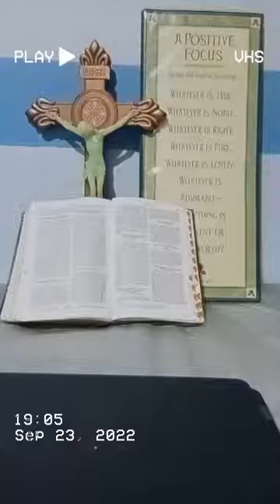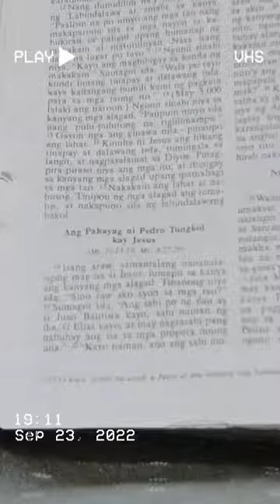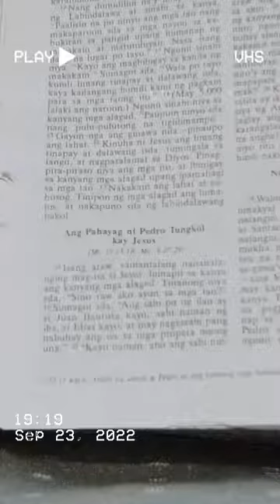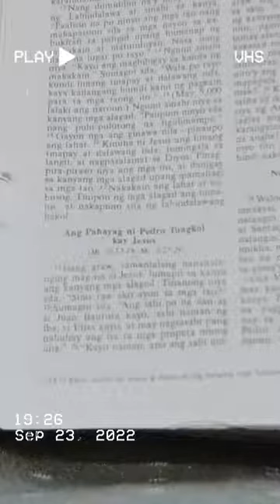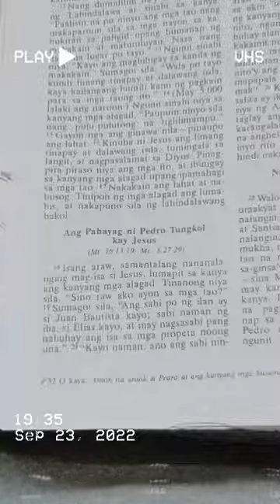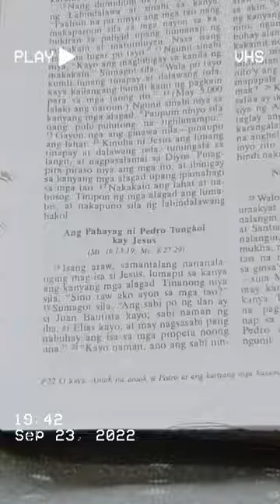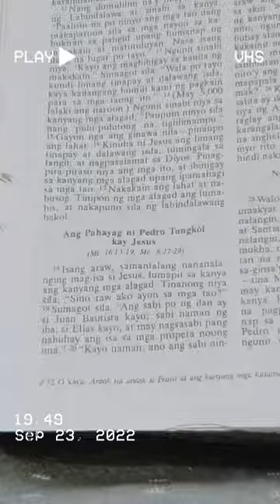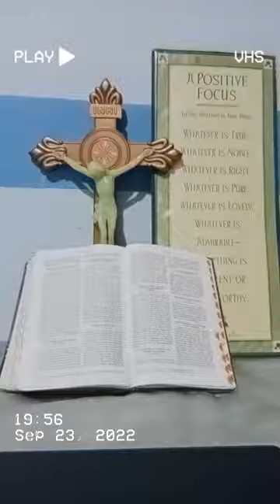WORD OF GOD - September 23, 2022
Daily Gospel
Facebook Live
Friday Gospel
September 23, 2022
Lucas 9:18-22
Ang Pahayag ni Pedro
Tungkol Kay Jesus